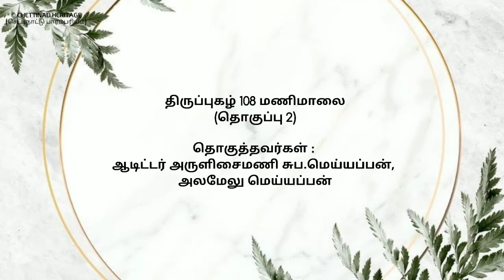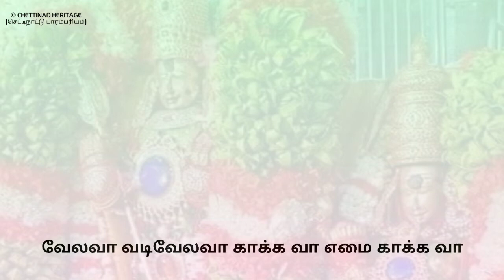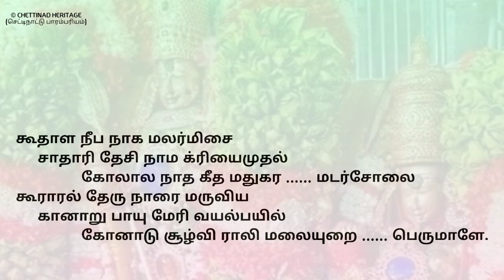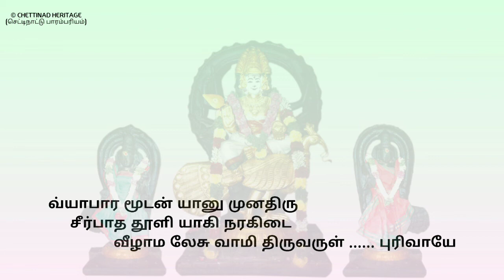Thiruppugal 93 & 94, சீரான கோல கால, பாதாள மாதி லோக - Ramani & Subramanian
திருமுருகன் திருப்புகழ் பாராயணக்குழு [Pls click and read this link]

93) சீரான கோல கால  (விராலிமலை)
(பாடல் வரிகள்)

94) பாதாள மாதி லோக  (விராலிமலை)
(பாடல் வரிகள்)

திருமுருகன் திருப்புகழ் பாராயணக்குழு எல்லோரும் பாடக் கூடிய ராகங்களில் 108 திருப்புகழ் பாடல்களை ஏகதின பாராயணமாக தொகுத்து பாடி வருகின்றனர்

இவ்வாறு ஏகதினத் திருப்புகழ் பாராயணம் பாடப்பெற்ற அன்பர்களின் இல்லங்களில் பல நன்மைகள் நடை பெற்றிருக்கின்றன. திருமணம் ஆக வேண்டியவர்களுக்கு திருமணம் நடந்திருக்கிறது. பல ஆண்டுகளாக மகப்பேறு பெற வேண்டியவர்கள் மகப்பேறு பெற்றிருக்கின்றனர். நல்ல கல்லூரியில் இடம் கிடைத்து மேற்படிப்பு பெற விரும்பியவர்கள் வெற்றி அடைந்திருக்கின்றனர். இது திருமுருகப் பெருமானின் திருவருளே ஆகும். கண் கூடாகக் கண்ட உண்மை.

Special Thanks From Our Channel
(to)
திருமுருகன் திருப்புகழ் பாராயணக்குழு

Edited and Published By
P.RM.SP.S.S. SUBRAMANIYAN,
Vangalathar Veedu (வங்காளத்தார் வீடு) (தீனா வகை)
DEVAKOTTAI. (தேவகோட்டை)